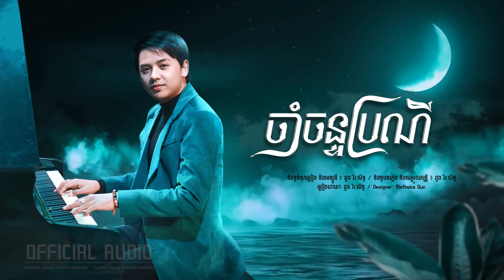ចាំចន្ទប្រណី ច្រៀងដោយ ដួង វីរៈសិទ្ធ cham chan proney by Doung virakseth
បទ​ [​ ចាំចន្ទប្រណី​ ​]
និពន្ធបទភ្លេង​ដោយ:​ ដួង​ វីរៈសិទ្ធ​
និពន្ធទំនុកច្រៀង​ដោយ:​ ដួង​ វីរៈ​សិទ្ធ​
សម្រួលតន្ត្រីដោយ​ :​ ដួង​ វីរៈ​សិទ្ធ
Mix and master By Doung virakseth